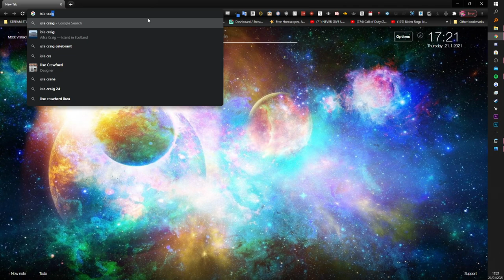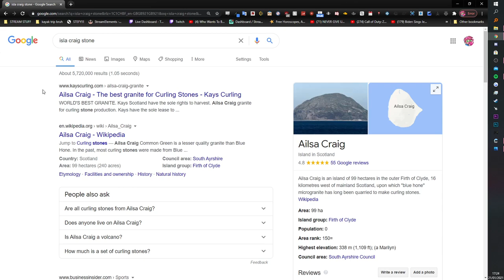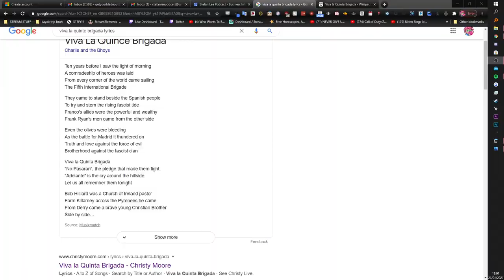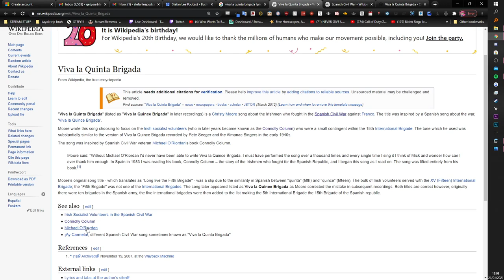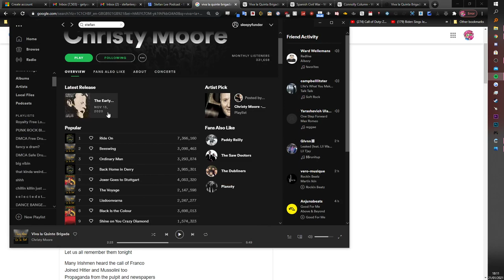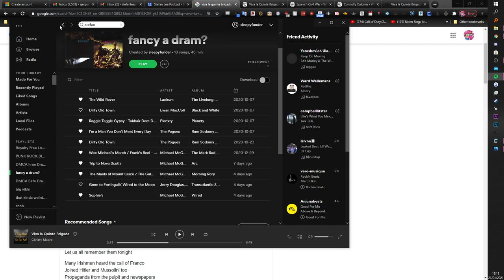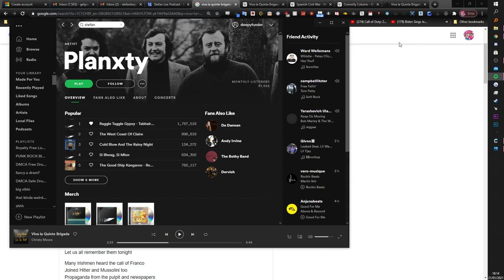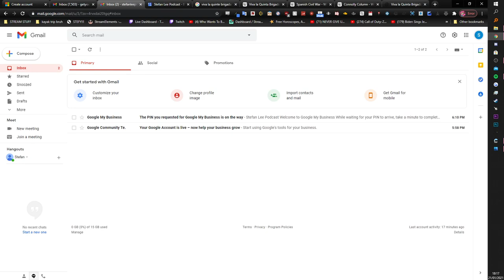Stefan Lee Podcast #𝟬𝟬𝟱 [𝟮𝟭-𝟬𝟭-𝟮𝟭] \\ Viva La Quinta Brigada, Vikings + Next Guests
Stef rambles on about sea-shanty tiktok, irish folk songs, watching Vikings, simps for all the support he's received for the podcast and his next guests. :)
The Stefan Lee Podcast is a conversational outlet of possibly conscious ramblings from Scottish Twitch Livestreamer mrstefanlee and his various guests.

☕ 𝗦𝗹à𝗶𝗻𝘁𝗲 𝗠𝗵𝗮𝗶𝘁𝗵 💙